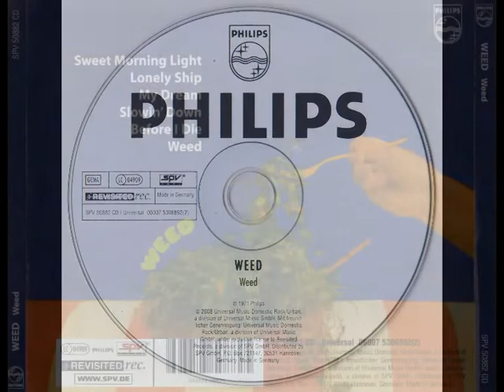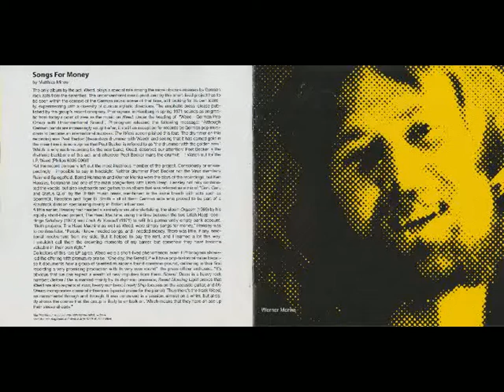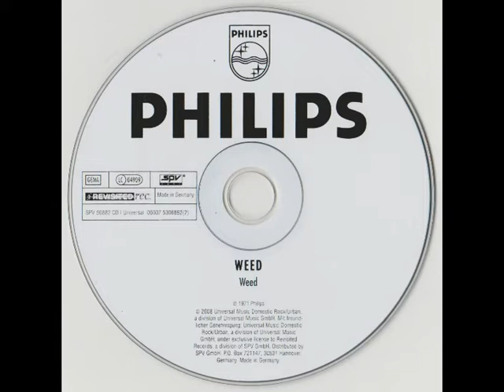A project by Ken Hensley and the 1971 German Virus band